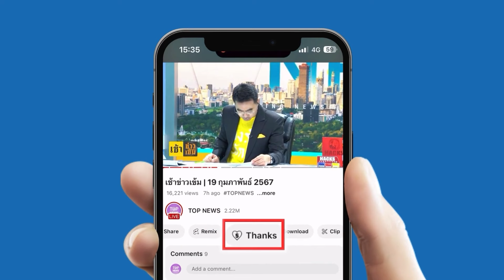เปิดเหตุผลสุดหวาน "ลิซ่า" ได้ซีนใหญ่ คนไทยคนแรกโบกธงหมากรุก F1 ไมอามีกรังด์ปรีซ์ | TOPUPDATE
สุดปัง "ลิซ่า" รันวงการมอเตอร์สปอร์ต พร้อมเปิดเหตุผลอย่างหวาน ได้ซีนใหญ่ คนไทยคนแรกโบกธงหมากรุก F1